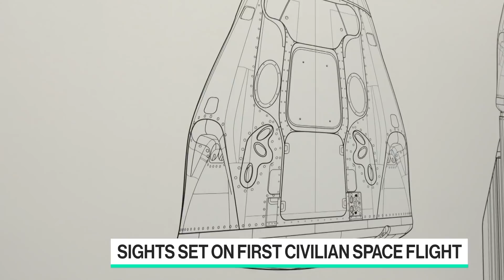Tech CEO to Lead First SpaceX All-Civilian Flight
Feb.04 -- Shift4 Payments CEO Jared Isaacman discusses how he is paying an undisclosed amount to fly on the first all-civilian space flight aboard the SpaceX Dragon. He speaks to Emily Chang on "Bloomberg Technology."